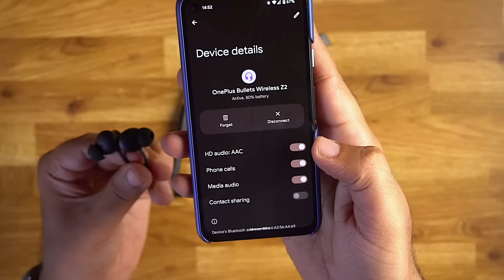Oneplus Bullets Wireless Z2 Unboxing & Review ⚡️ Best Bluetooth Neckband Under 2000 Rs?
Oneplus Bullets Wireless Z2 Review & Unboxing - Best Budget Bluetooth Neckband Under 2000 in 2022 | Best Neckband under 2000!!

Bullets Wireless Z2 feature 12.4mm drivers which are the largest drivers put in a OnePlus earbud to date. They support the AAC and SBS audio codecs. So those hoping for aptX and other higher quality codecs might be disappointed here. Another downside is that Fast Pair tech is only supported when using OnePlus phones. OnePlus is also bringing an AI scene optimizer to fine-tune audio. You also get physical volume controls on the right side of the neckband as well as a microphone. The new earbuds are IP55 water and dust resistant and weigh in at a sizeable 230 grams.

Battery life of Oneplus Bullets wireless Z2  estimated at 30 hours with a quick 10-minute charge giving you up to 20 hours of usage. Charging happens over USB-C. OnePlus Bullets Wireless Z2 come in Beam Blue and Magico Black colors. Retail is set at INR 1,999.

Oneplus Bullets Wireless Z2 Bluetooth Gaming Neckband Features:
- Fast Charging (10 min charge = 20 hr playtime)
- Up to 30-hour playtime
- 12.4 mm bass driver
- Bluetooth v5.0
- IP55 water resistance
- Button controls
- Type-C charging point